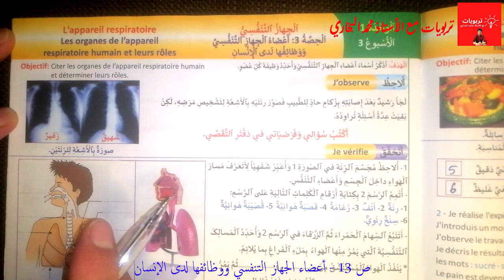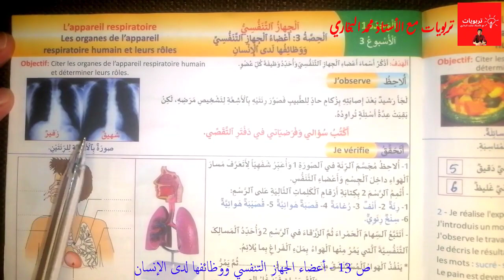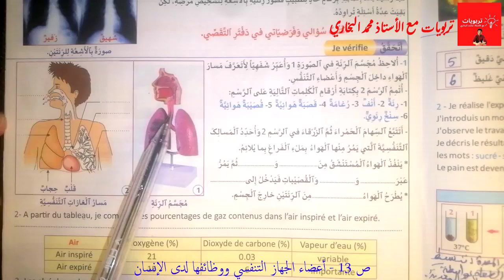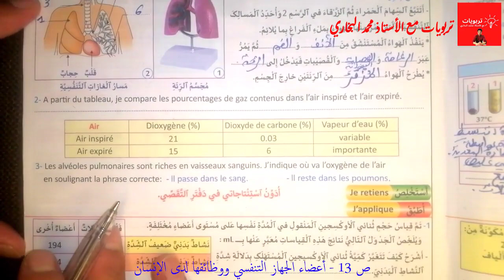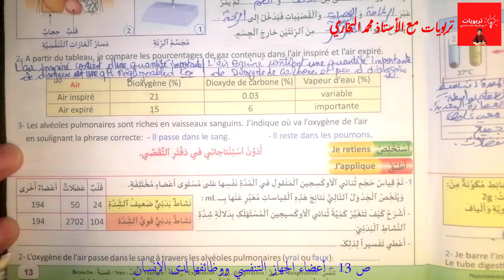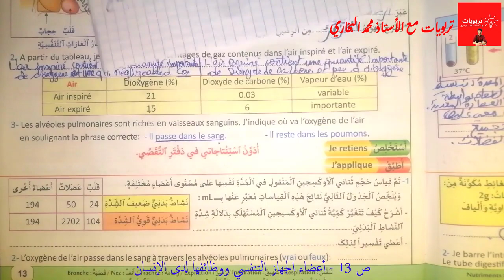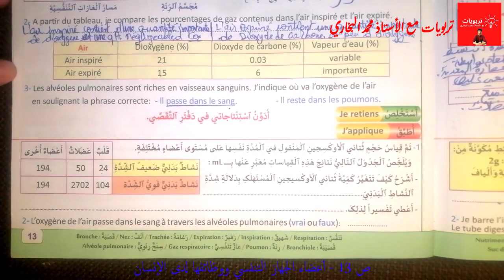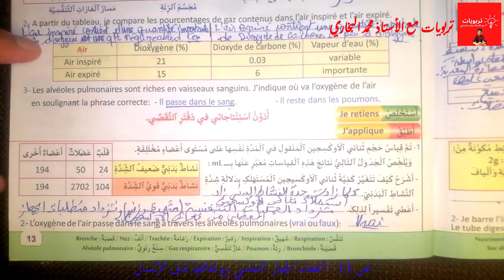منهل النشاط العلمي المستوى الخامس ابتدائي(طبعة جديدة) أعضاء الجهاز التنفسي ووظائفها لدى الإنسان ص 13